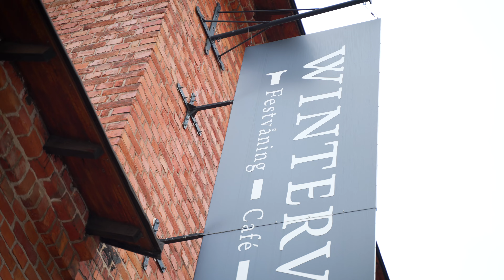Welcome to the circus - sommarfest 2023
Sommarfesten 2023 går till historien, inte minst det fantastiska framträdandet av Miriam Bryant🎪 En kväll där alla vi kollegor äntligen fick samlas, nu längtar vi redan till nästa gång!